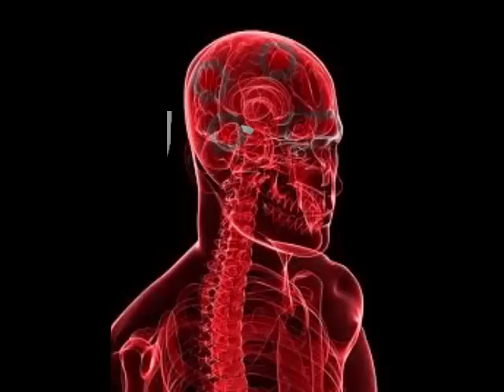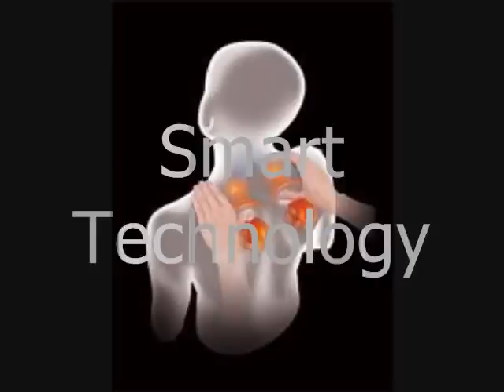The Massage Pro 3D Space Capsule - Massage Chair.wmv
The Massage Pro NEW 2012 Line of 3D Massage Chairs are equiped with the Very Best Advanced Technology and Robotics . Luxury Leather . Industrial Modular Design . 3D Technology . Optical Senscors . Shape Detection Senscors (FITS BODY SIZE FROM 3FT TO 6FT 4INCHES) . Interactive Function . Zero Gravity . Stretch Machine . Air Compression . Percussion . Kneading . Rolling . Tapping . Squeezing . Hand and Arm Massage . Seat Massage . Leg and Foot Massage . Ankle Twisting (SPACE CAPSULE ONLY) . Heat with Enhanced Auto Programs and Custom Control.   Canadian Company The Massage Pro. Technology For Life.